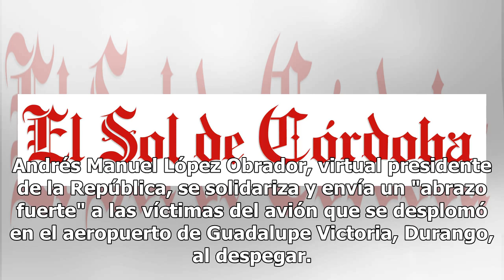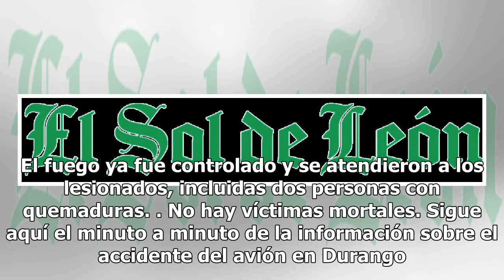AMLO envía "abrazo fuerte" a víctimas de avión en Durango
Andrés Manuel López Obrador, virtual presidente de la República, se solidariza y envía un "abrazo fuerte" a las víctimas del avión que se desplomó en el aeropuerto de Guadalupe Victoria, Durango, al despegar. Al concluir sus actividades en la casa de campaña, el tabasqueño dijo que por el momento so...